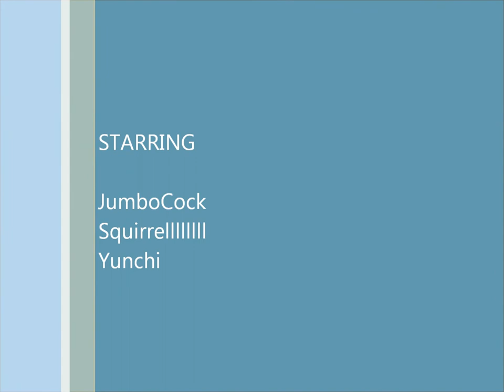Funny Minecraft Moments